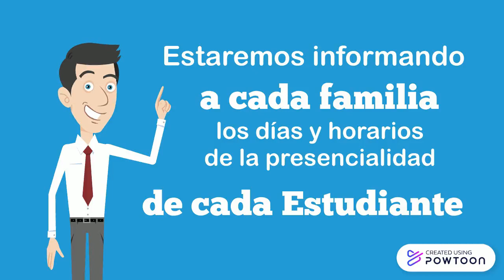Inicio Ciclo Lectivo 2021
Inicio Ciclo Lectivo IPETyM N° 78 - Juan Bautista Ambrosetti - Unquillo, Sierras de Córdoba.--